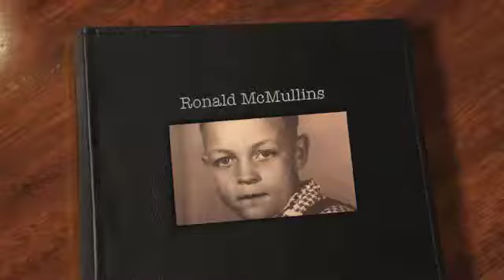Ronald McMullins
So many lives you have touched with your kind and loving heart. you will be missed so very much.